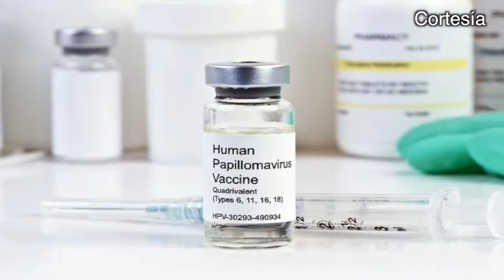Columna Mata Antenas En el IPN ya se cura el VPH